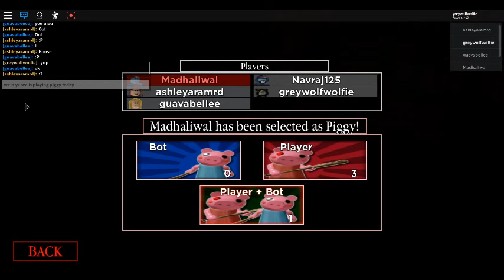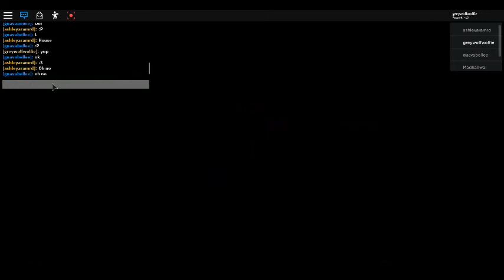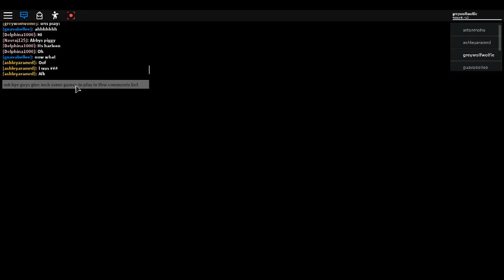playing piggy -chapter 5!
please give me some dares for my gacha life, and give me some games in roblox to play!